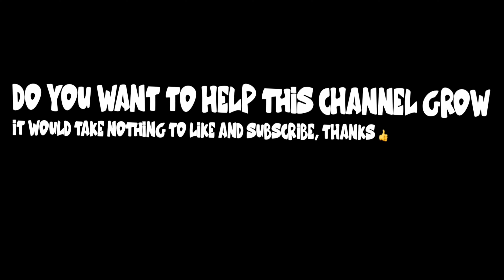PANDA WILL SOON REACT TO MY GAMEPLAY | PUBG MOBILE 2 | NEW STATE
▪️Have you guys played the anniversary park 3 on pubg mobiles 3rd anniversary 😍❤️👊🏼

🔸Do let me more challenges in the comment section below.

🔺If enjoyed watching and want to tune in for more,

🔸Link to my previous gameplay: ‘A HACK WHICH IS OFFICIALLY ALLOWED BY PUBG 😱 | PUBG MOBILE 2 NEW STATE